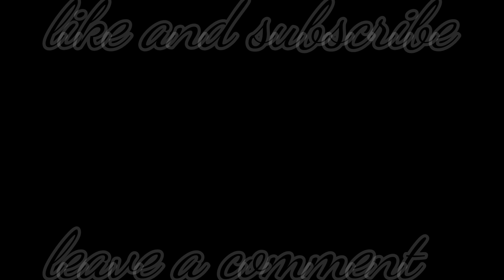Fortnite montage - CBA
Bruh I ran out of title's and thumbnails